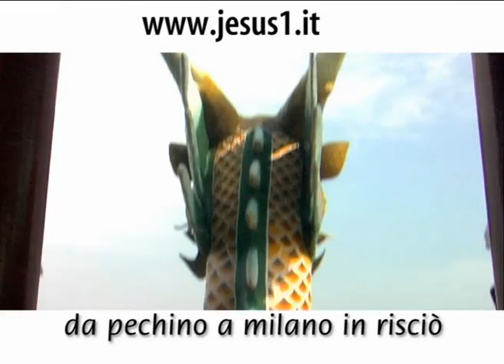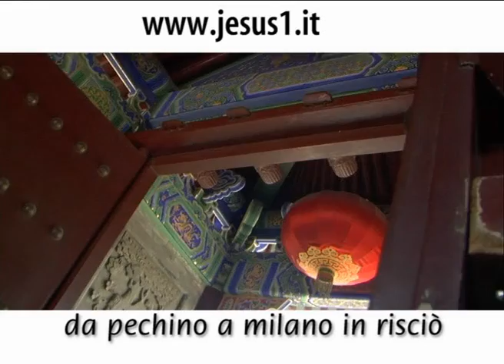China PECHINO 2008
A PECHINO IN RISCIO', China.
POTENZA ECONOMICA MONDIALE CHE GUARDA AVANTI, MA CHE RIMANE LEGATA ALLE TRADIZIONI.